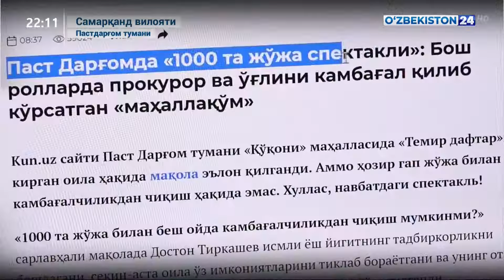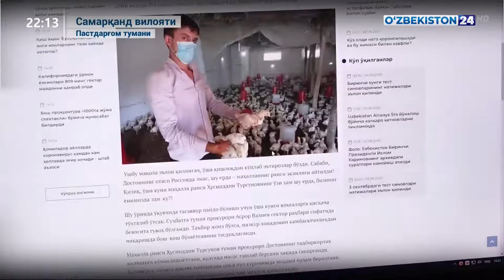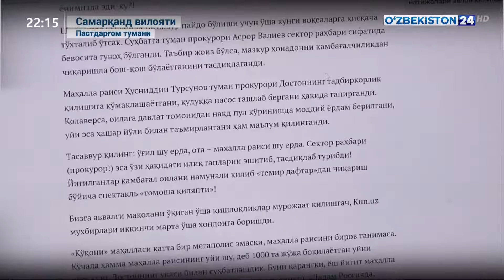Пастдарғом туманидаги ёлғон «спектакл»ни кимлар уюштирган?